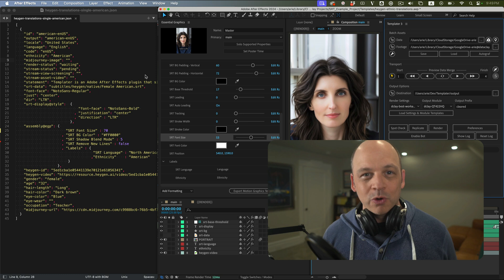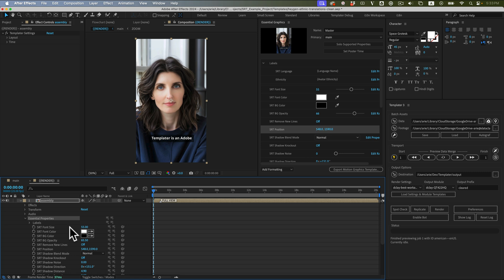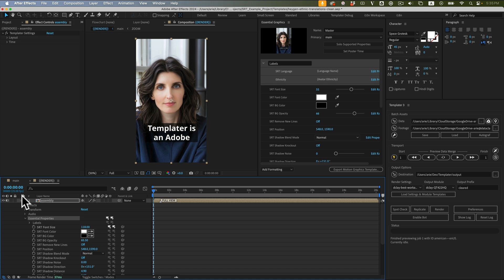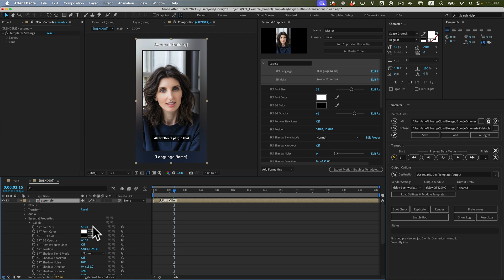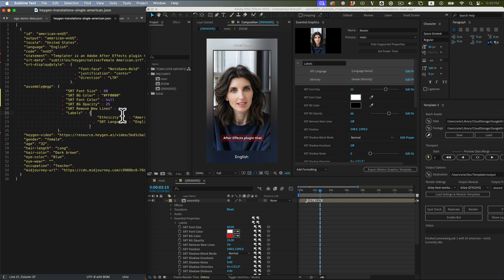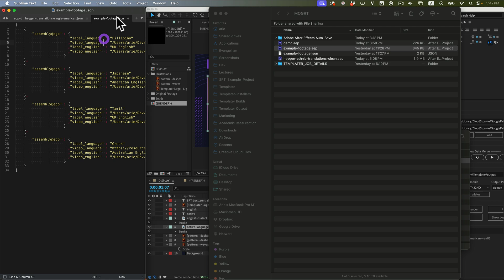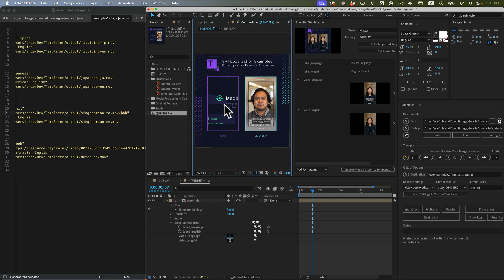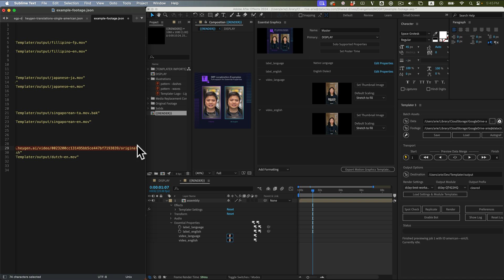Using the Dynamic Essential Properties feature in Templater 3.5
Templater now supports updating Essential Properties on layers.  Promote the properties you want from your primary comp into the Essential Graphics Panel.  Next, nest that primary comp into a new containing comp as a layer.  Setup your data with a "layername@egp" key or column header, and use JSON to specify which Essential Properties you want Templater to update.

Learn more about using Dynamic Essential Properties in Templater 3.5